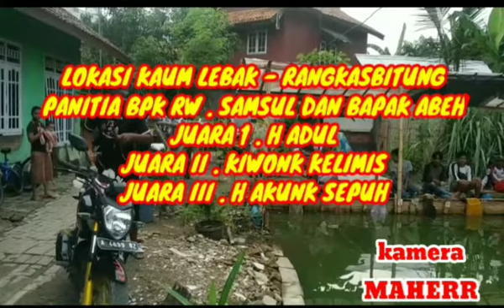KOCAK ABIS..!! LOMBA MANCING LELE,, {AYAM CUP} UMPAN JITU HAJI ADUL